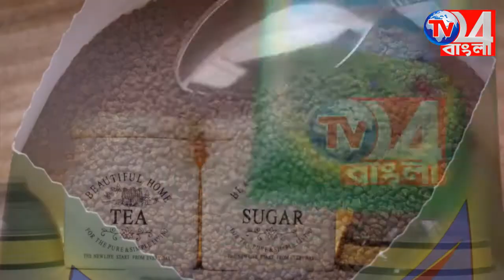এন.টি.পিসির ৪১ তম স্থাপনা দিবস পালন ফরাক্কায়